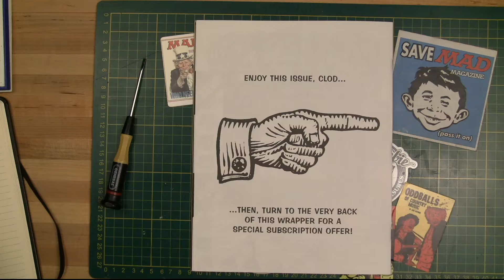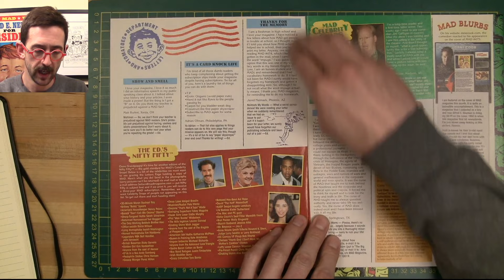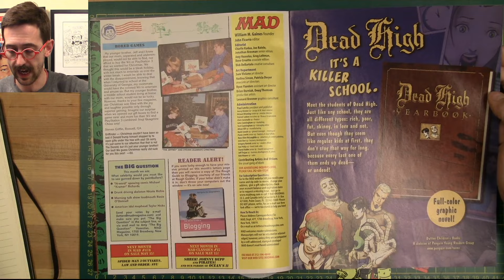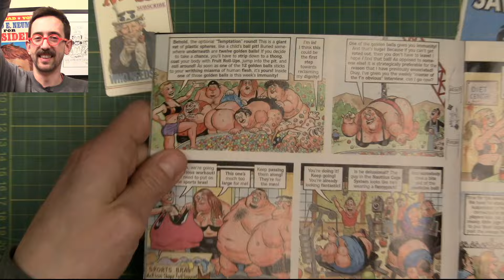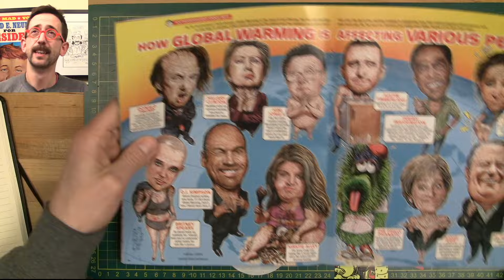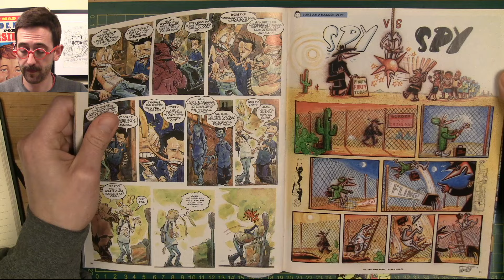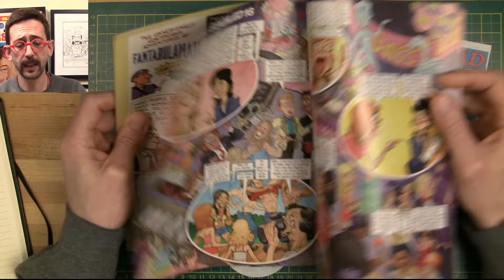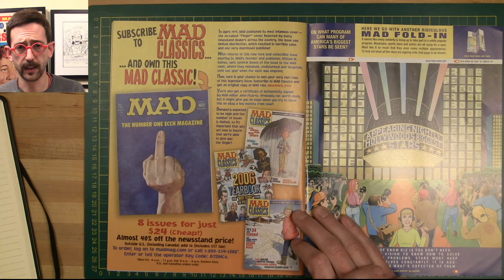Flippin' Through MAD #477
Today I'm flippin' through MAD Magazine #477 from May 2007

Flippin Through on YouTube: @flippinthrough

Flippin' Through on Instagram: @flippin_through

Flippin' Through on Twitter: @flippin_through

Mad Magazine is America's longest running and dumbest humour magazine. It was created by Harvey Kurtzman as the comic book Tales Calculated to Drive You MAD in 1952 for William Gaines' EC Comics. When the Comics Code Authority began in 1955, MAD switched to a Magazine format. In 2019 MAD ceased newsstand distribution buth it continues to be published by DC Comics bi-monthly and is available at your local comic dealer.

Mad's many cultural contributions include the iconic Alfred E. Neuman, Antonio Prohías' Spy vs. Spy, Al Jaffee's MAD Fold-in, Sergio Aragones' A MAD Look At, Dave Berg's The Lighter Side Of, and the artwork and writing of many wonderful talents such as Wally Wood, Bill Elder, Jack Davis, Mort Drucker, Don Martin, Frank Jacobs, Tom Richmond, Peter Kuper, and many, MANY more.